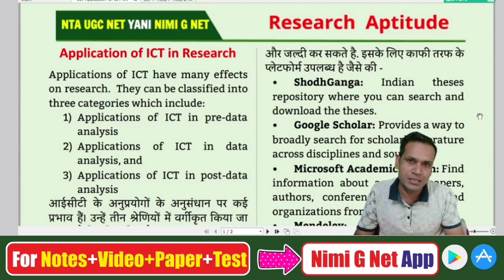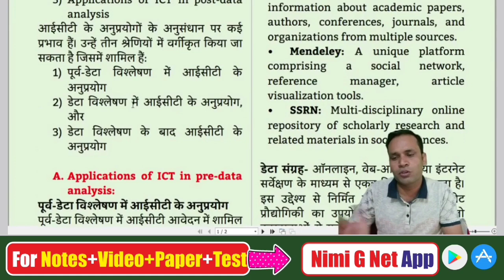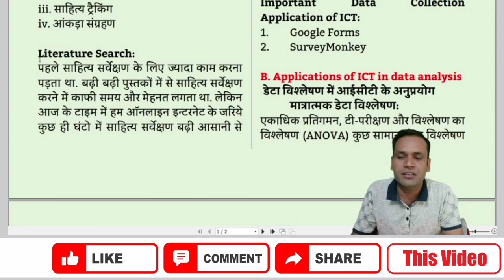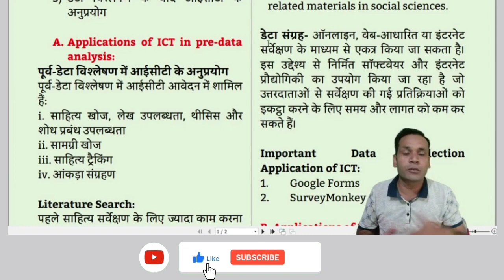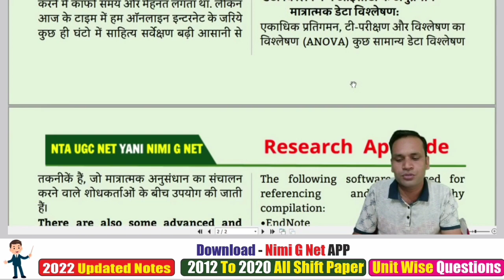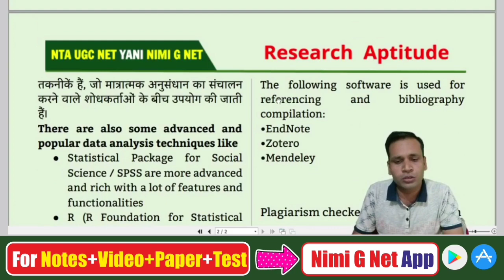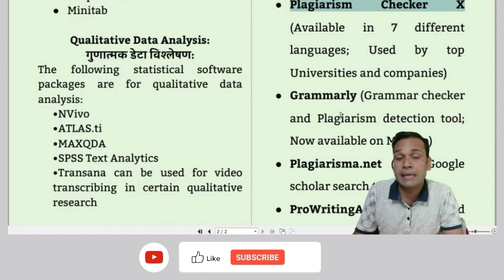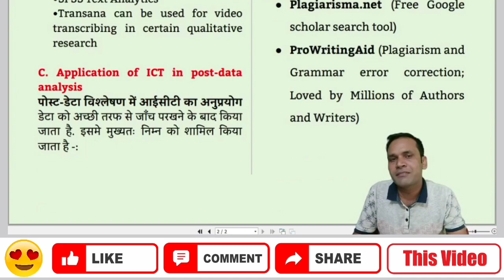Nta Ugc Net Paper 1-Application of ICT in Research Aptitude in Hindi #12